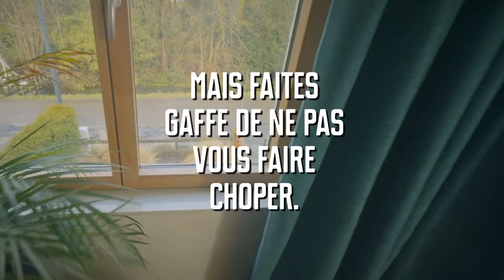Des réunions bien trop vites avec l'internet à domicile de Mobile Vikings à partir de € 37/mois.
Avec Mobile Vikings, vous surfez partout chez vous à un prix irresponsable mais surtout bien trop vite. Alors faites gaffe de ne pas vous faire choper. 😅😏
et optez pour l'internet illimité à domicile à partir de € 37/mois !